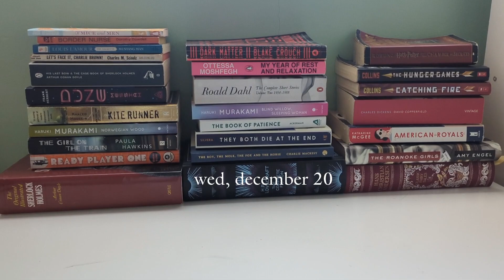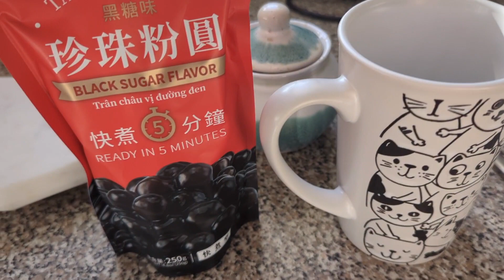I'm a homebody (making boba and reading)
in this vlog I'm a homebody